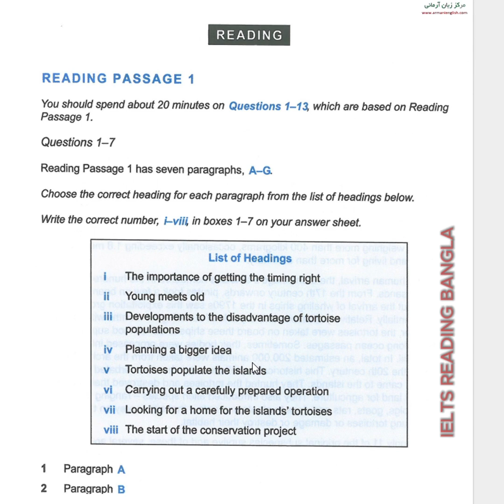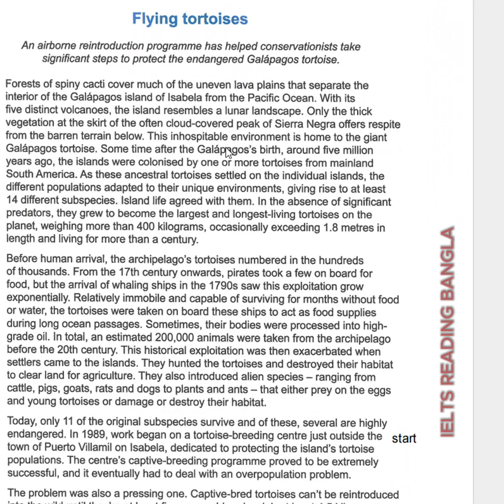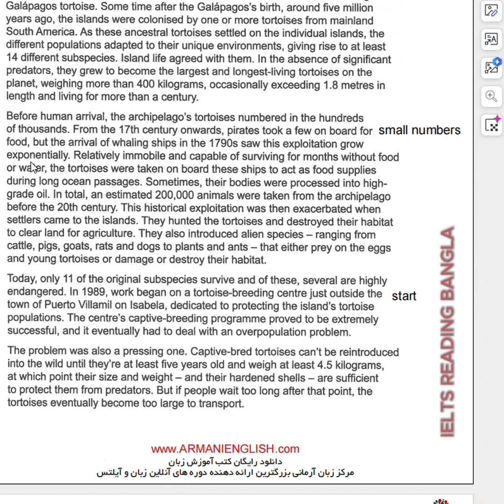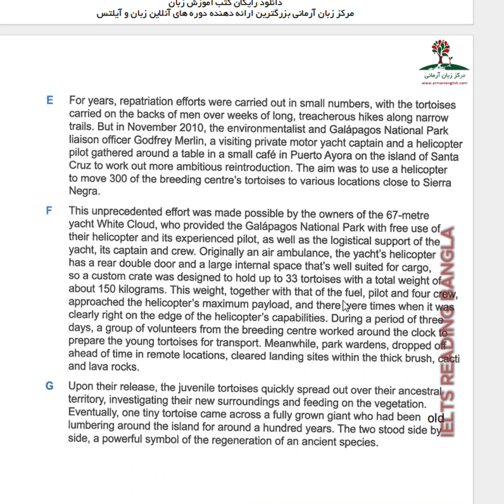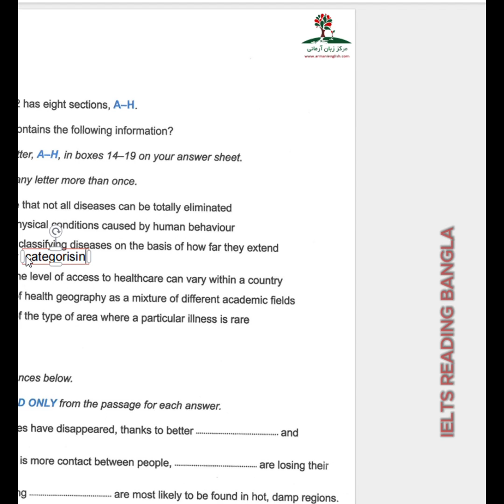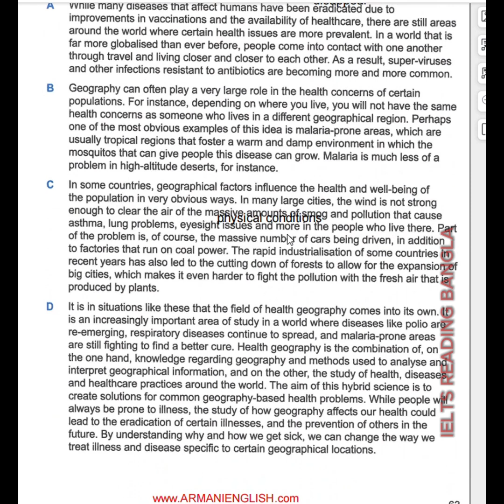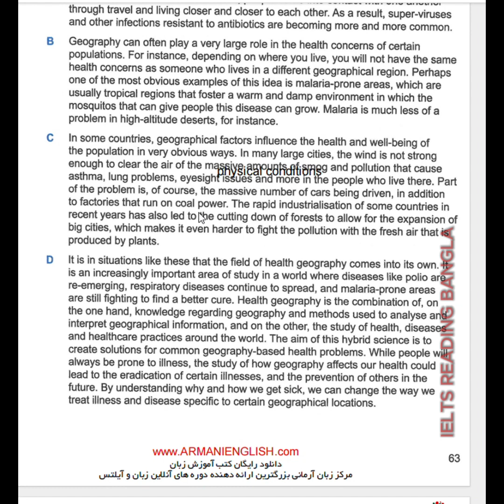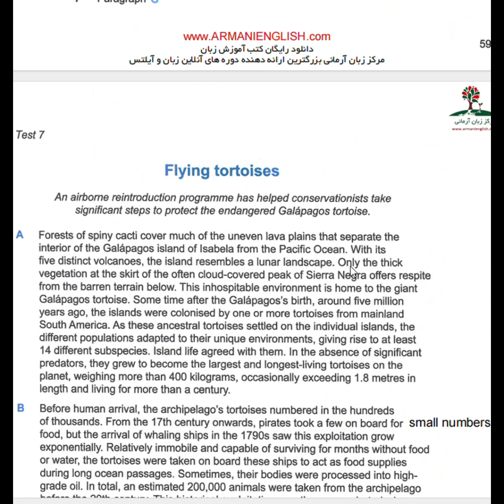Synonyms Explanation, Cambridge 12 Test 3 in Bangla